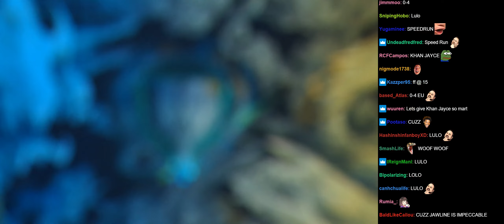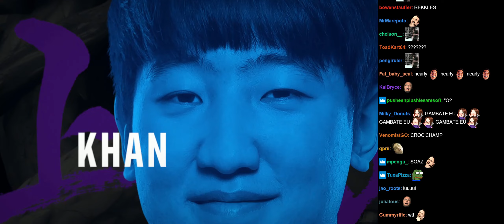LZ vs FNC | 2017 Worlds Day 5 | Twitch VOD with Chat